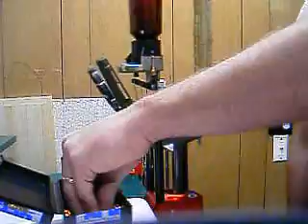Lee Pro 1000 Reloading Press (10 rounds)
A quick video showing 10 rounds of 9mm being reloaded on a Lee 1000 progressive press.